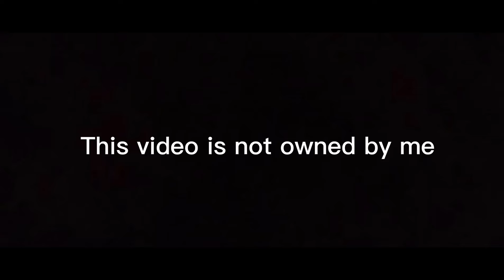Splatoon 3 1.2.0 update coming?! NEW WEAPONS!!!!!!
Konnichiwa Squids!
These are the new weapons in the update 1.2.0!
I’m very excited trying these new weapons when they come out!